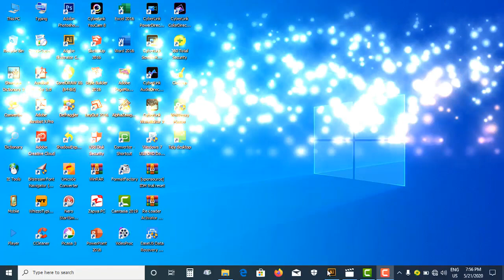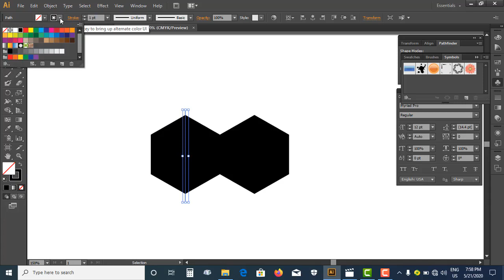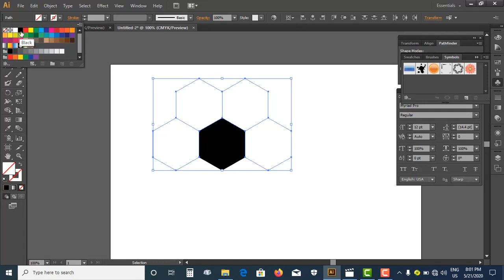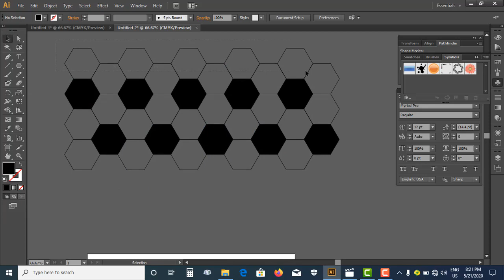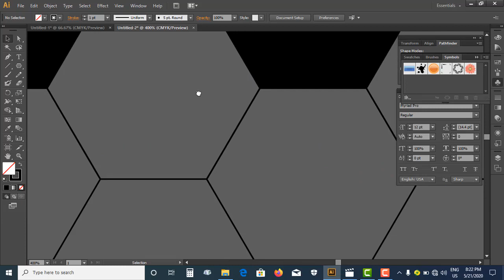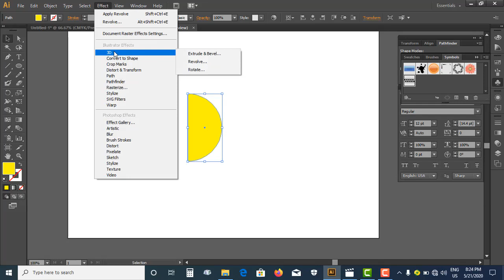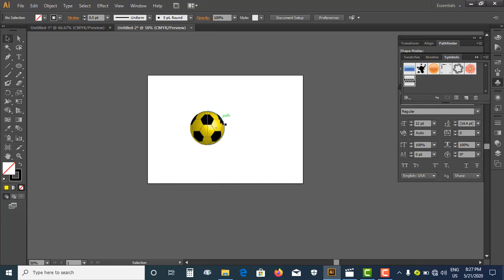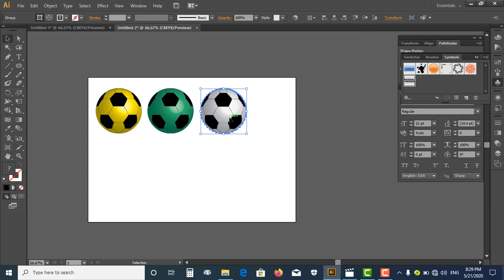Soccer Football (ဘောလုံးပုံ ဆွဲနည်း)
Adobe illustrator ဖြင့် ဘောလုံးပုံစံဆွဲနည်း

ဘောလုံးပုံလွယ်ကူစွာ ဆွဲတက်စေရန်ရည်ရွယ်ပြီး အခုသင်ခန်းစာလေးကို တင်ပေးလိုက်ပါတယ်